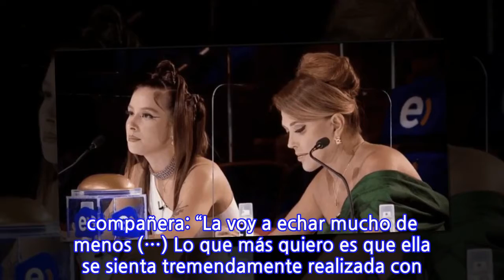“La quiero casi como una hija”: La sentida despedida que le dedicó Carolina Arregui...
“La quiero casi como una hija”: La sentida despedida que le dedicó Carolina Arregui a...
La actriz nacional fue entrevistada luego de que la joven cantante decidiera retirarse del programa de talentos de Mega, considerando que busca darle prioridad a su carrera musical, lanzando su más reciente trabajo discográfico, “Todas Seremos Reinas”.Fue bajo este contexto que Carolina Arregui conversó con el diario Las Últimas Noticias, momento en que se refirió a la salida de Denise Rosenthal de “Got Talent Chile”: “Fue un tremendo aporte, la Denise tiene mucho conocimiento musical, de escenografía, es una persona super completa, una buena actriz, he trabajado con ella en teleseries, es buena cantante, compositora”.Por otro lado, la querida intérprete aseguró que extrañará a su compañera: “La voy a echar mucho de menos (…) Lo que más quiero es que ella se sienta tremendamente realizada con lo que está haciendo. Es su pasión y si ella tomó la decisión de emprender vuelo, que vuele altísimo. La quiero casi como una hija”.
INFORMATION
• Source: fotech